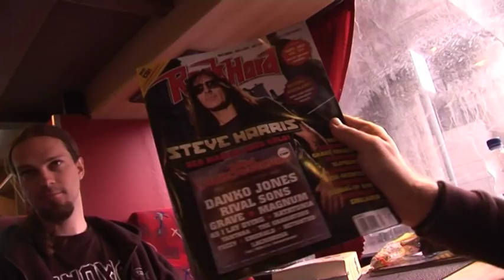EMERALD on tour with HELSTAR & THE ORDER OF CHAOS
This is a compilation of some funny scenes from the 30 years of Helstar tour 2012 with the bands Helstar (USA), Emerald (CH) & The Order Of Chaos (CAN).